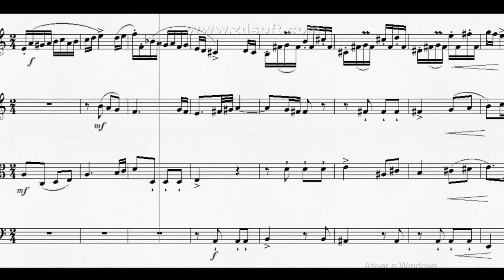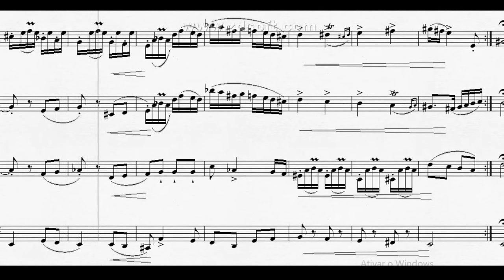DOK 1.69 - Ávila para Flauta e Trio de Cordas (Am) - Molto Allegro